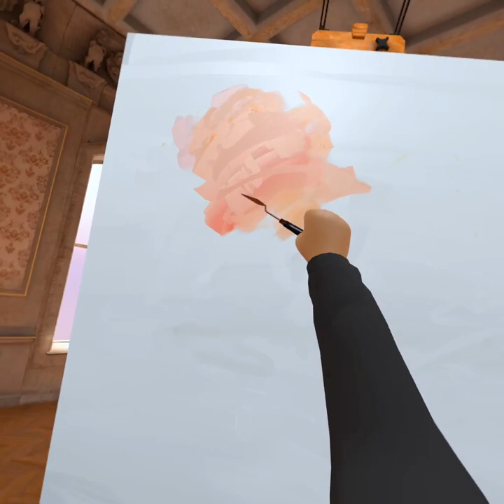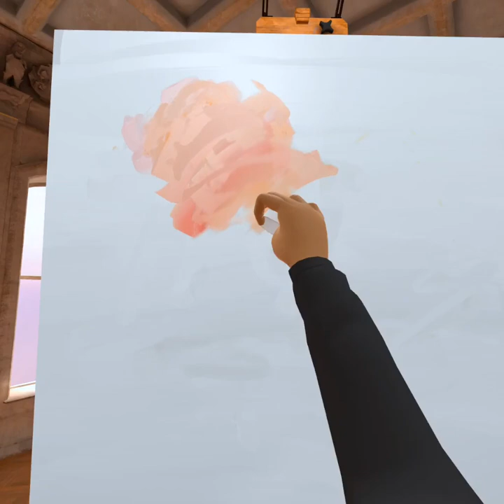vr artist cam smith meta quest vermillion paint